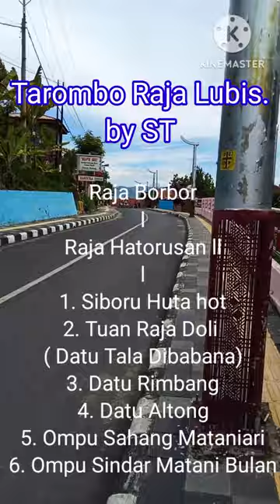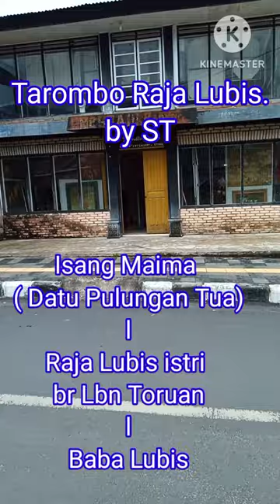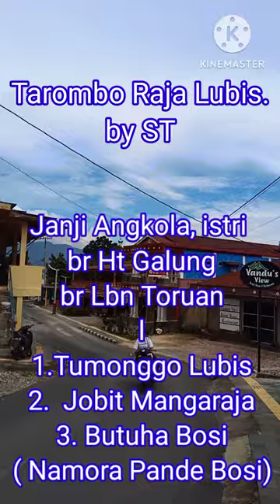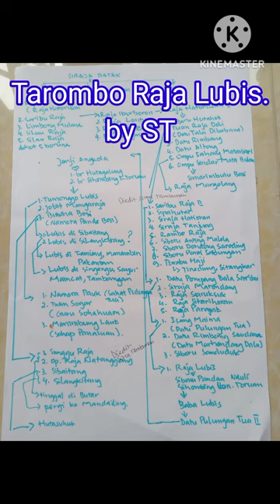Tarombo Raja Lubis lengkap.